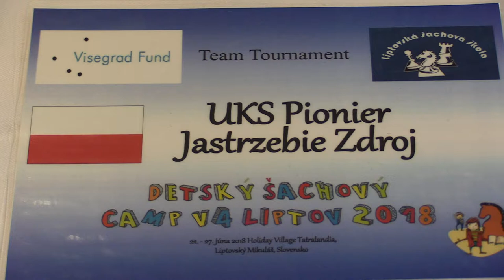TT 2.8.4. Wiktoria Zniszczol - Evita Usarova 1:0